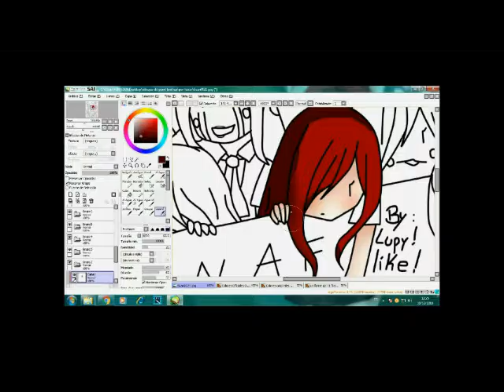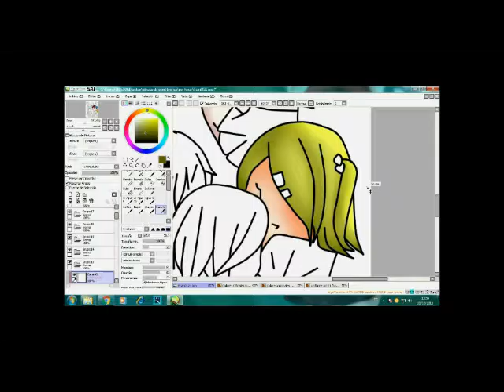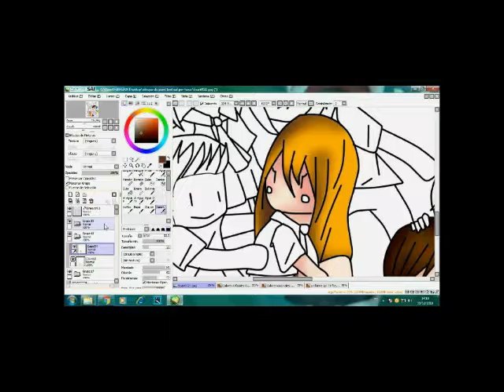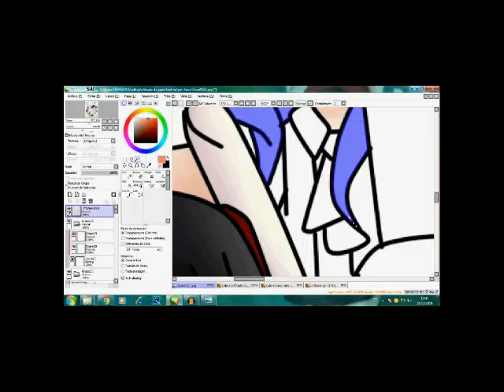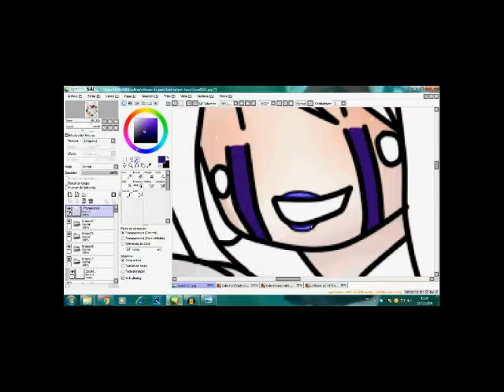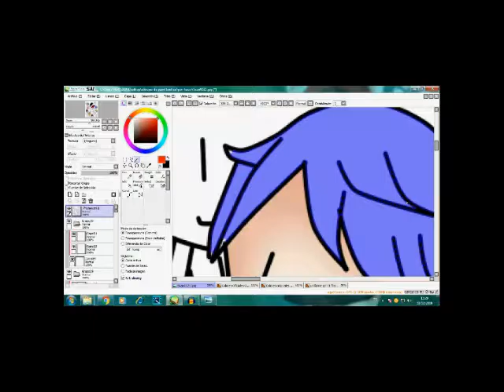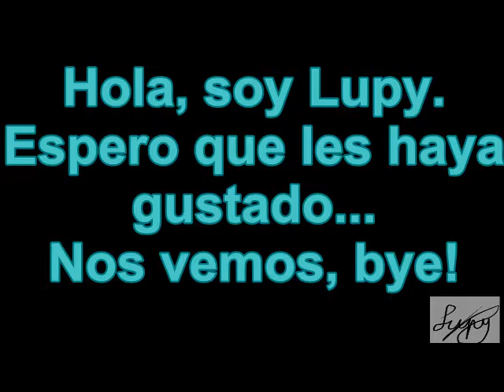FNAFNS Speedpaint! - Lupy!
Hola!! volvi despues de meses sin subir video :v

Pero les traje algo en grande!

Estuve esperando para hacer algo por Navidad y Año Nuevo. Como un regalo (?

Bye!!